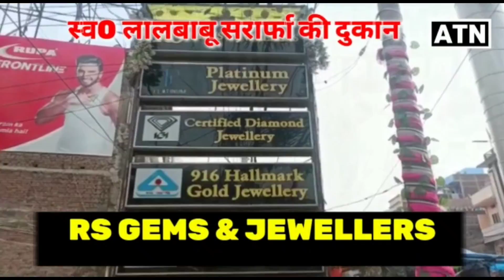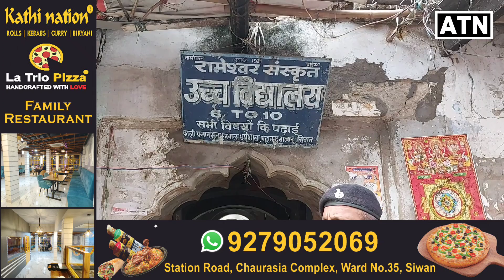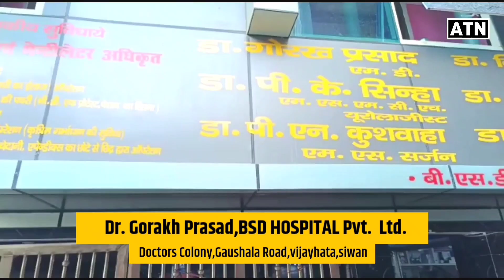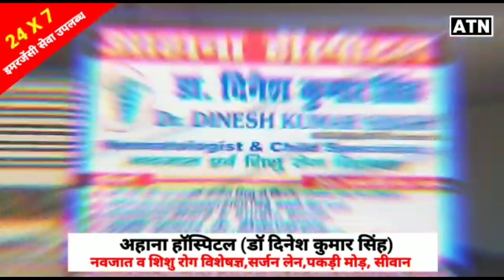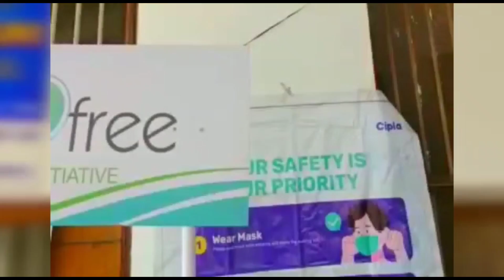सिवान की जनता ने एक सिरे से भ्रष्टाचारियों को नकारा